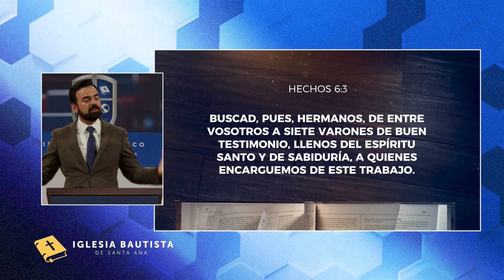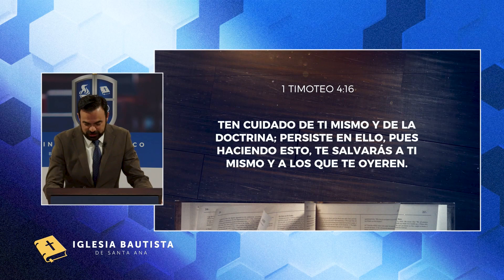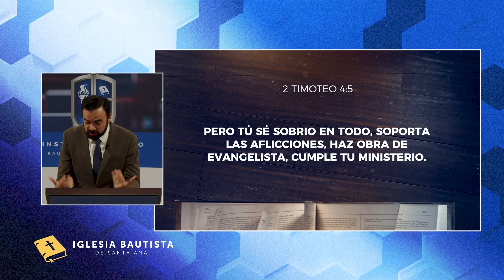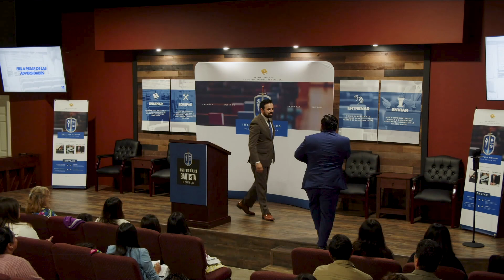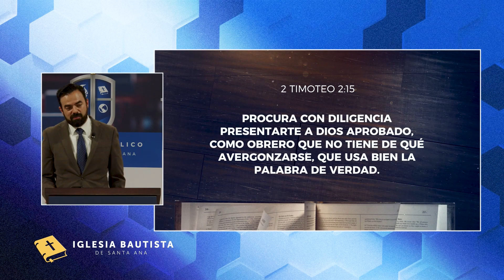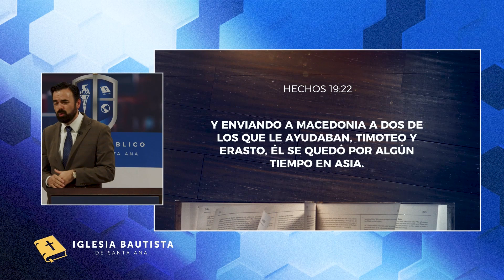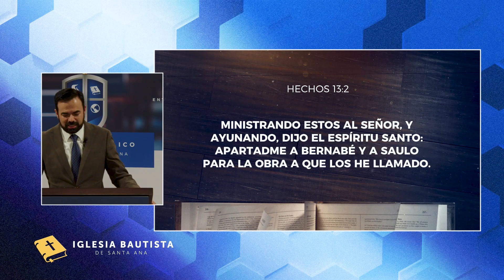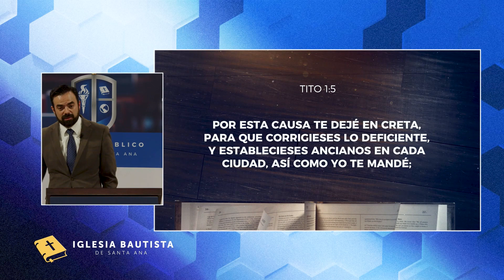Entrenando Siervos Para El Ministerio (Predicación Bautista, Fundamental)